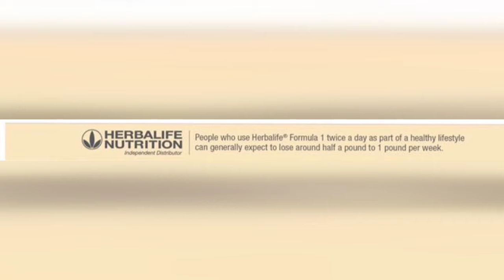Cambio o transformación de 16 semanas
Exelente cambio a base de comida y ejercicio